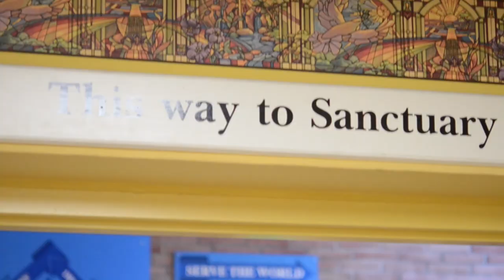Fresh Start Church - About Us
Welcome to Fresh Start Church (part of Pennsylvania Ave United Methodist Church)!